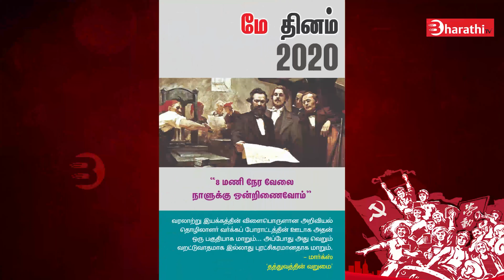மே தினம் - 2020 | உழைப்பாளர் தின வாழ்த்துக்கள் | பாரதி புத்தகாலயம் | Bharathi Tv